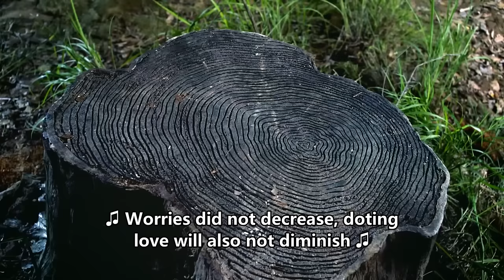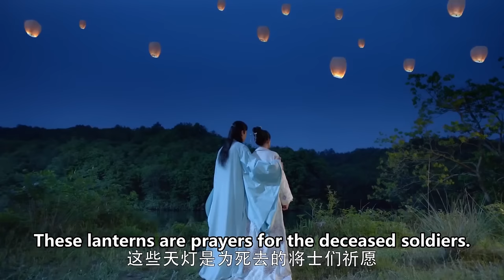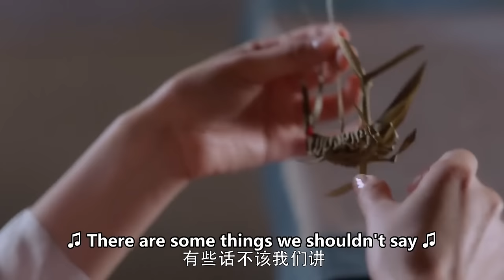【MOVIE】公主难产大出血，不料王爷毫不犹豫选择保护公主，所幸母子平安王爷激动哭了！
❤【剧名 Drama Name】：独孤皇后 Queen Dugu

【剧情简介】因家族遭到权臣迫害，独孤伽罗自小就以独立坚强要求自己。时其夫君杨坚已展现不凡气概，他骁勇善战，立下赫赫战功，并在乱世之中登上皇位，建立隋朝，统一中国，而后大力发展文化经济。
独孤伽罗尽心辅佐，与杨坚一同倡导节俭，协助杨坚成就“开皇之治”，国泰民安，与杨坚并尊为“二圣”，在杨坚开创隋朝盛世中起到了不可或缺的作用。
独孤伽罗和杨坚携手走过人生风雨，始终夫妻恩爱，伉俪情深，她时刻督促杨坚勤政爱民，无论处于人生何种际遇，夫妻二人保持着勤俭朴实的家风，创造了中国古代帝王夫妻后宫生活的佳话。